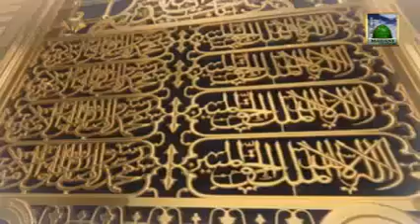Shan e Habib ur Rehman(Ep#10 | by Mufti Muhammad Qasim Attari